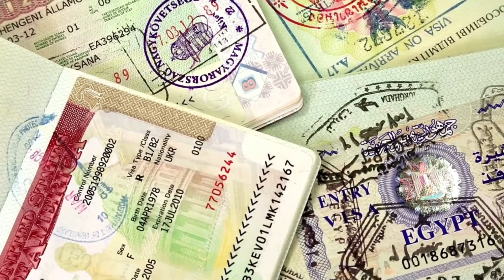Where to Move from Pakistan? | Pakistan se bahir kahan jana chaheay? | Best Country for Pakistani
Best Country to Move from Pakistan, Study Abroad for Pakistani Students, Schengen Work VISA for Pakistani, Top Country for Pakistani, Where to Settle out of Pakistan, Best Country for Study and Work, Europe VISA, UK VISA, USA VISA, Spouse VISA for Pakistani, Low Budget Country for Pakistani Students, Top Country for PR

study in France from Pakistan
UK spouse visa 2024 update
France student visa cost
Latvia visa
Finland student visa from Pakistan
how to apply in France
dependent visa kya hota hai
France visa details
France student visa
Best Consultant for Europe
Top7 Consultants
Best Work VISA Consultant

The video content is solely based on my personal experience and research. I am not responsible for any loss, and it should not be treated as a piece of professional advice. We advise you to consult a qualified professional or competent authority if you have any queries related to the relevant topic.

Thanks for Your Support and Keep Watching for the Latest Study VISA Updates.
Top7 Consultants Pvt. Limited